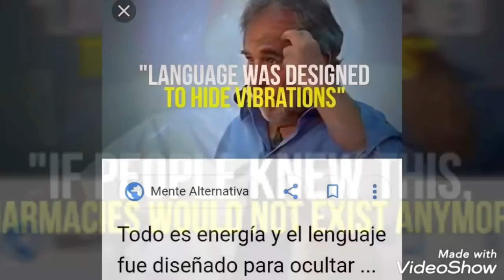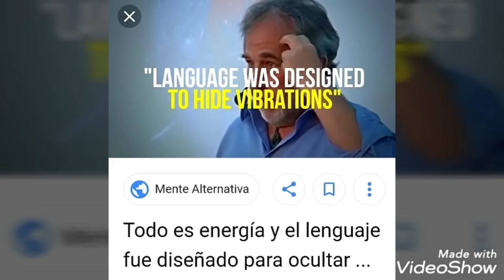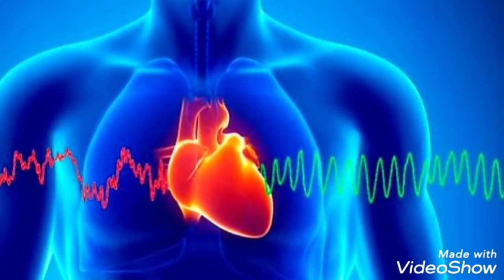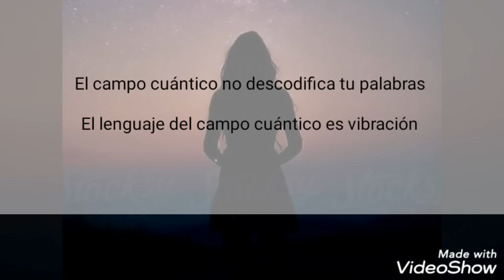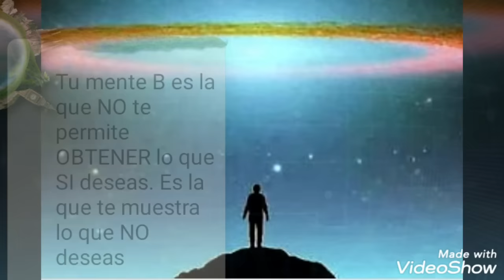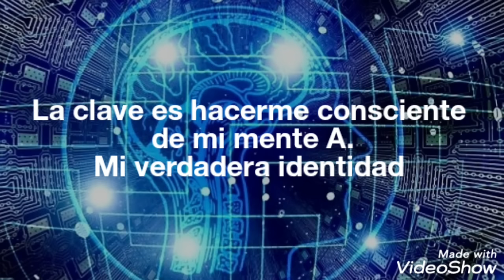6 CREAMOS NUESTRA SALUD CON NUESTROS PENSAMEINTOS. PÍLDORAS CUÁNTICAS BRUCE LIPTON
Comparte en tus redes  GRACIAS por tu apoyo y por expandir conciencia y conocimientoHe usado como material de apoyo los siguientes libros y te dejo los  links por si deseas ampliar conocimientos:
Deja de ser tú J. Dispenza
Sobrenatural: J. Dispenza
Desarrolla tu cerebro J. Dispenza
Un Curso de Milagros
Bruce Lipton nos demuestra  que somos  NO somos víctimas de nuestra herencia genética, que en realidad somos creadores de contenido de nuestra salud y nuestra vida de tu VIDA, a través de nuestra prodigiosamente que emite unos poderosos pensamientos que tienen la   capacidad ilimitada para vivir una vida plena y rebosante de alegría, salud y el aspecto físico que deseemos tener